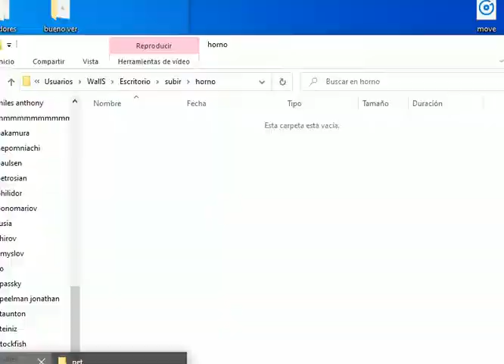Capablanca José Raúl and euwe max 0 1 123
Subscribe, I'm not so bad. I put several champions on my channel so you don't waste time or money .I have no copyright problems: while I eat breakfast, I record chess videos of mine, so they have my email address, they are free, made for the poor, omitting before God to do something good is not good. if you want to donate you can do it but they are free ... my te: I speak Spanish no tengo problemas de copyright :mientras desayuno grabo vídeos de ajedrez mios ,por eso tienen mi direccion de correo , son gratis ,hechos para el pobre ,omitir ante dios hacer algo bueno no es bueno. si quieres donar lo puedes hacer pero son gratis ...mi te : 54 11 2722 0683. hablo español.

Je n'ai pas de problèmes de droits d'auteur: pendant que je déjeune, j'enregistre mes vidéos d'échecs, donc ils ont mon adresse e-mail, ils sont gratuits, faits pour les pauvres, en omettant devant Dieu de faire quelque chose de bien n'est pas bon. si vous voulez faire un don vous pouvez le faire mais ils sont gratuits ... mon te: 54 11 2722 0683 je parle espagnol